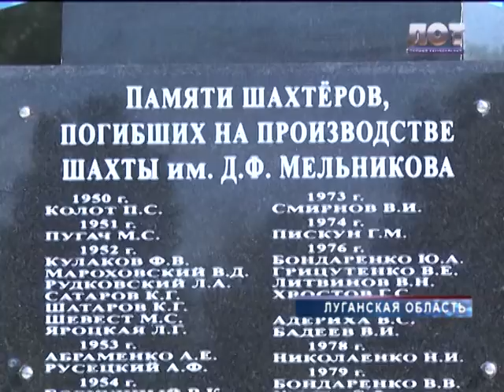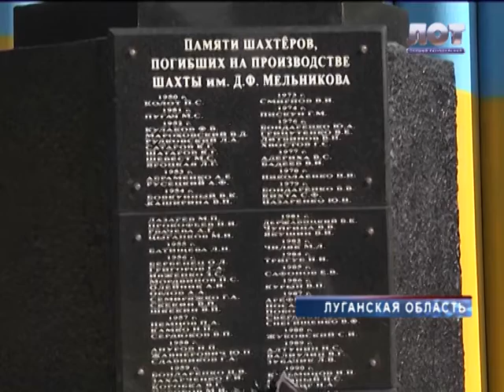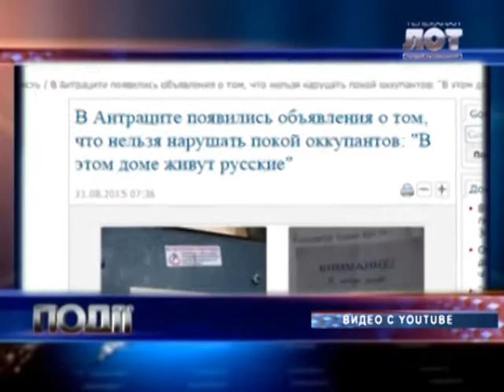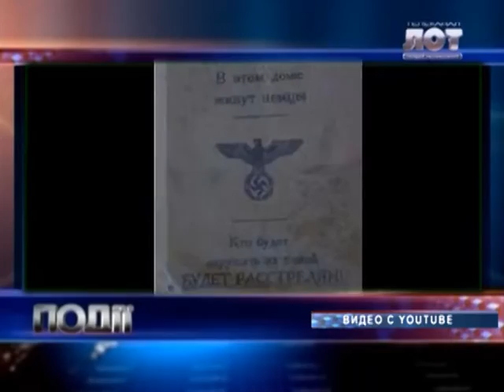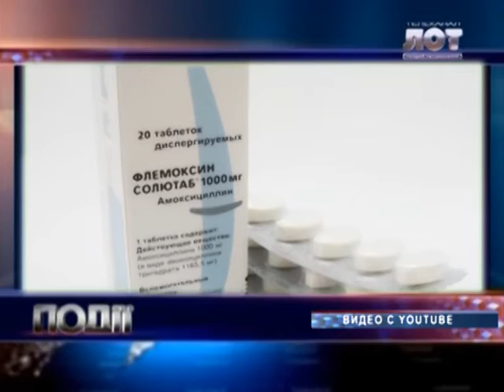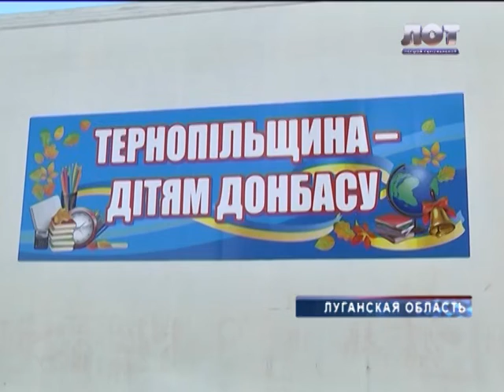Події 31 08 2015